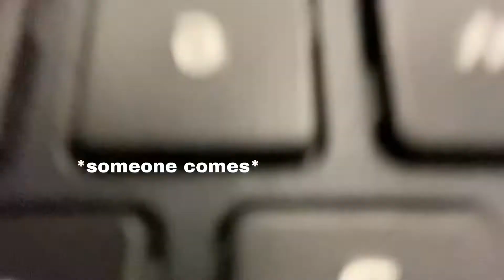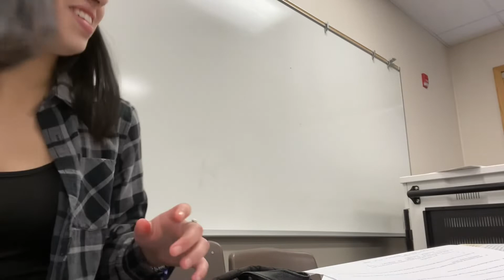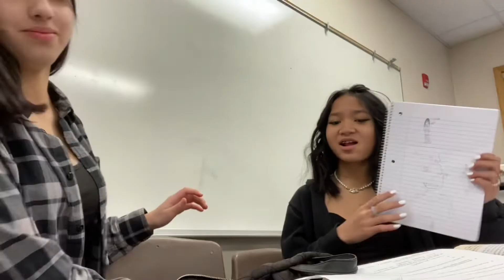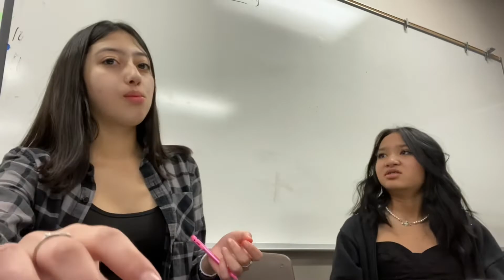SCHOOL VLOG | a day in my life at school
hey guys in todays video i’m vlogging a couple days in my life at school, and for those of you who don’t know i’m in 8th grade :)

the beginning was kind of boring because i couldn’t really move my phone around and it wasn’t my style :,) but the end is a lot better loll

𓋼get to know me!

𓋼sub count: 323

𓋼 i post every saturdays at 3:00 pm mst